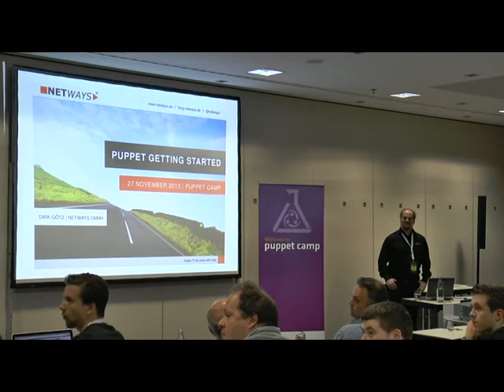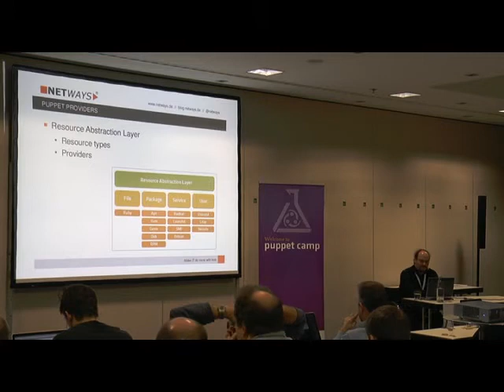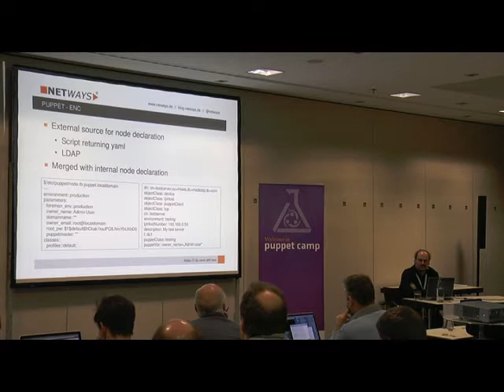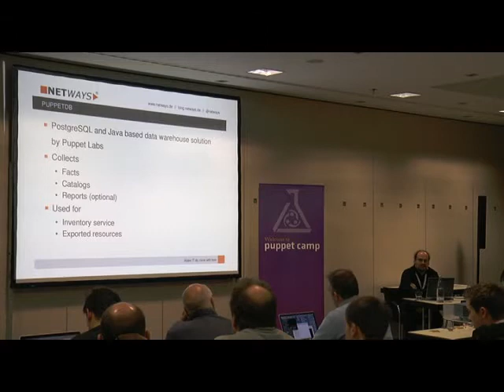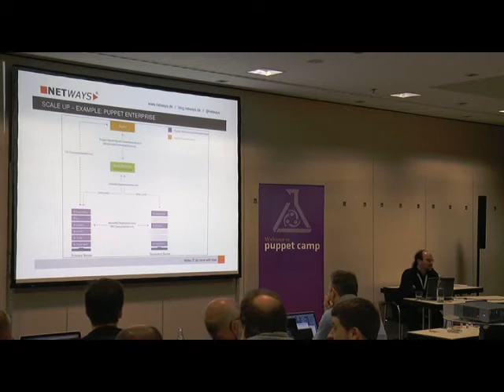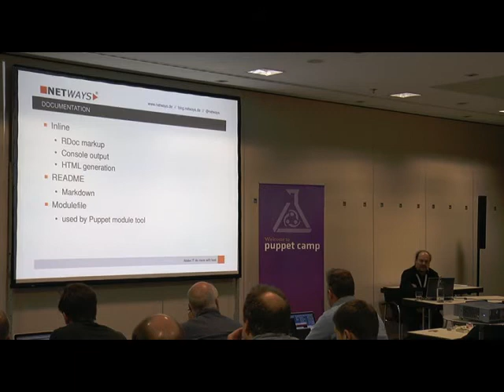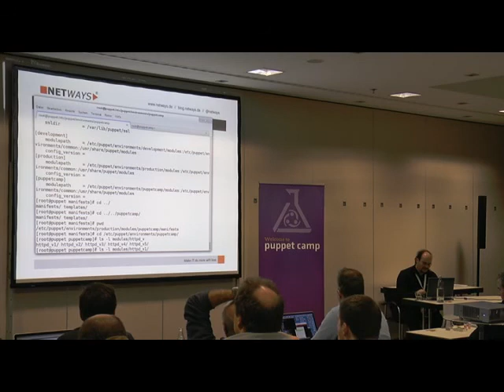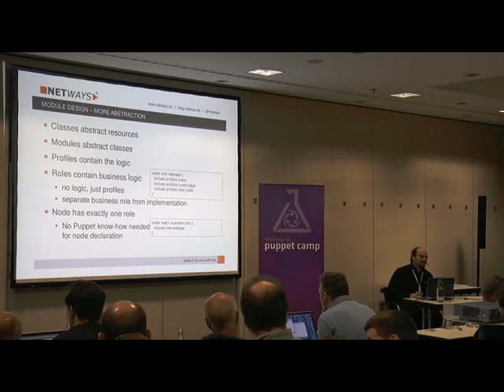Dirk Götz - Puppet getting Started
Puppet getting started will show the different components used in puppet environments, starting with facter and puppet to different webinterfaces like puppet enterprise console and foreman. It will also cover an exemplary design for scaling the puppet master and for development livecycle of modules. Furthermore an example for design of modules will be given.